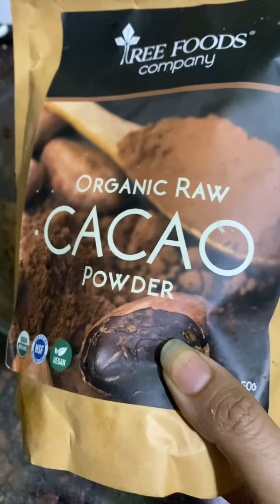Healthy Chocolate Bombs I No Sugar I No Sugar Free I Goodness of Dry Fruits I Dietitian Anisha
Follow Avdietsandnutrition Dietician